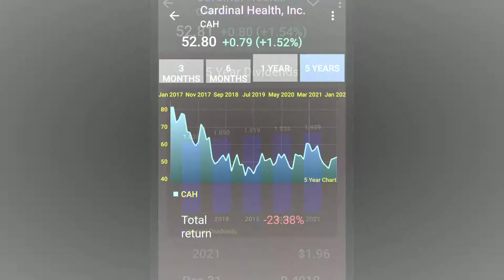CAH (BUY ALERT) Current Yield 3.62% 💰. Target price $56.54